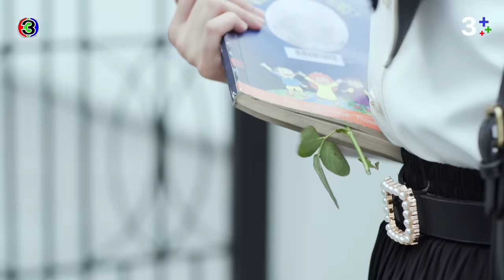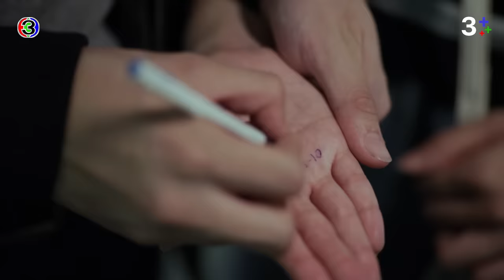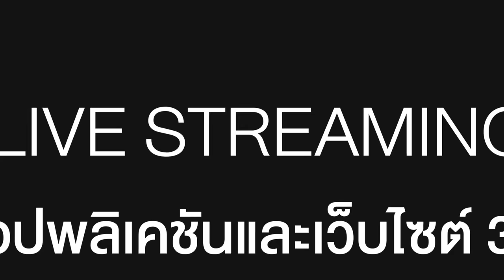FIN Special | วิธีจีบอาจวินเทจ เพราะอยากโดนเธอตัดเกรดที่หัวใจ | ใจพิสุทธิ์ ดวงใจเทวพรหม | 3Plus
กํากับการแสดง : ปวันรัตน์ นาคสุริยะ
ผู้จัดละคร : ฉัตรชัย เปล่งพานิช และสินจัย เปล่งพานิช
ผู้ผลิต : บริษัท เมตตาและมหานิยม จำกัด